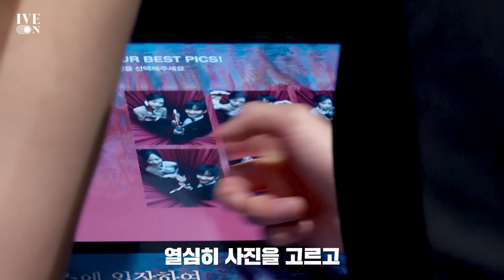[IVE ON] ANYUJIN X 제60회 백상예술대상 BEHIND